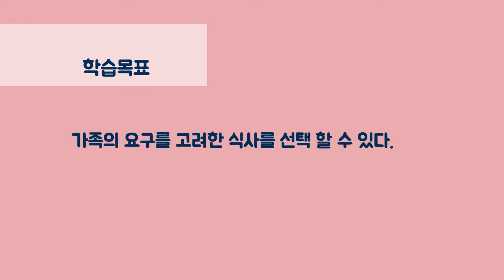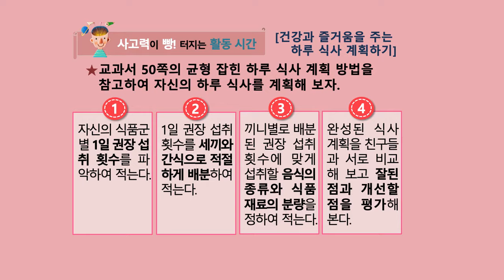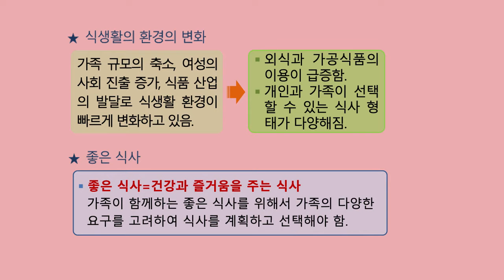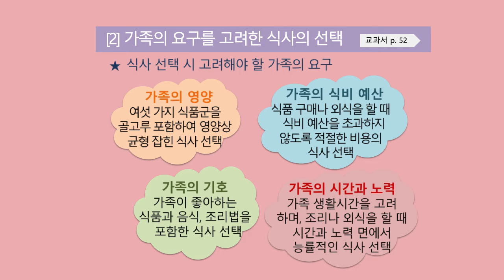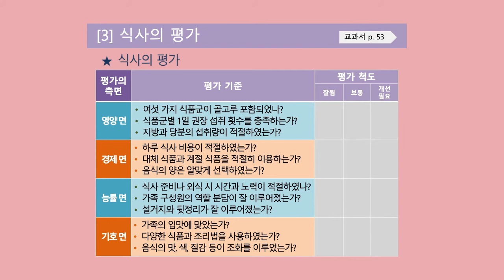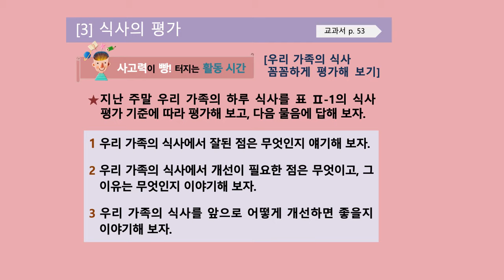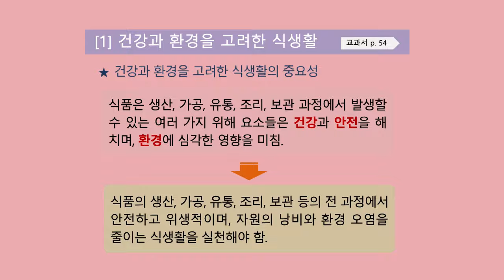가족구성원을 위한 식사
3학년 6월 31일 가정